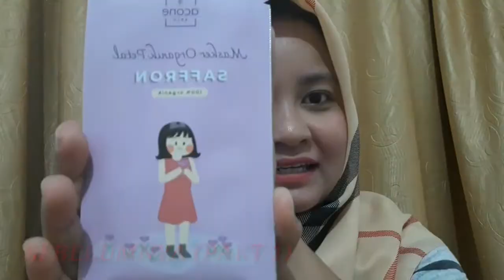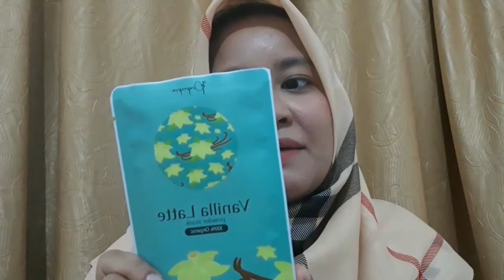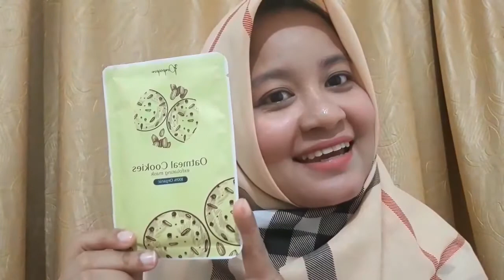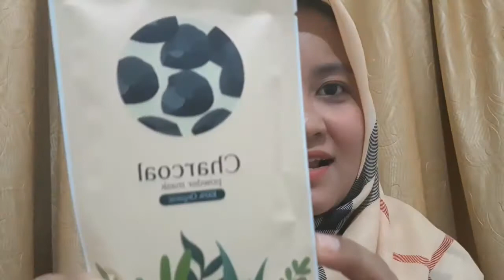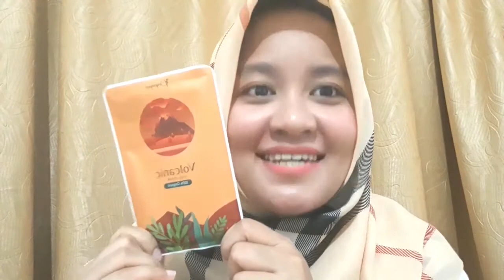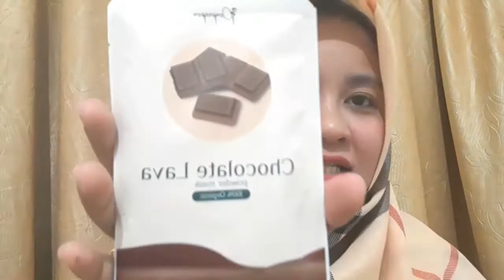MASKER WAJAH BIKIN GLOWING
Masker organik ini aman dipakai diwajah jadi jangan ragu lagi buat ordernya..